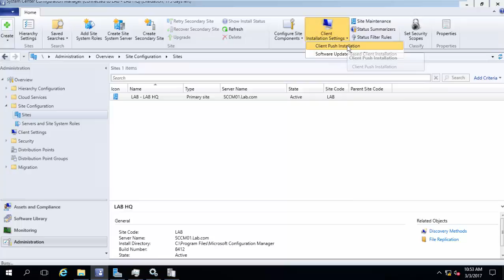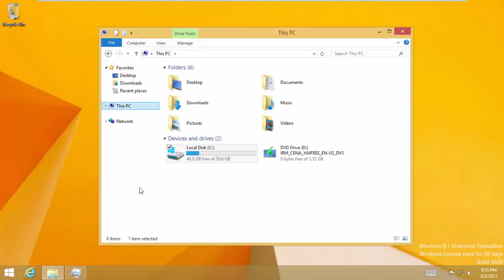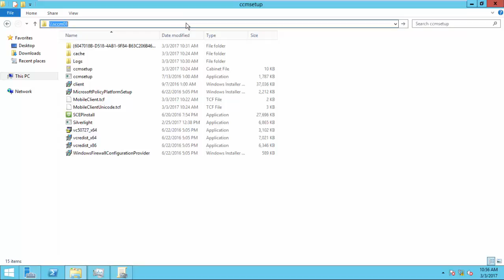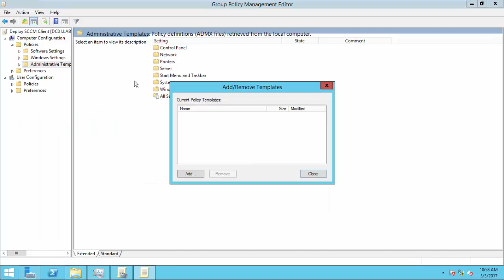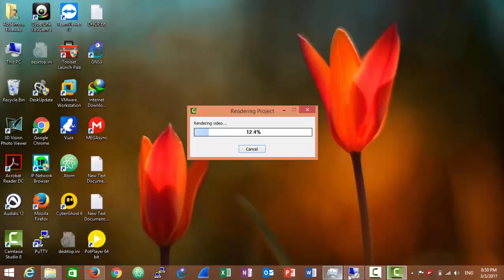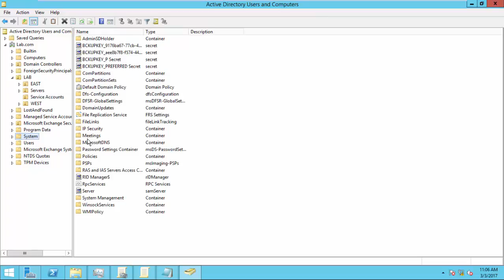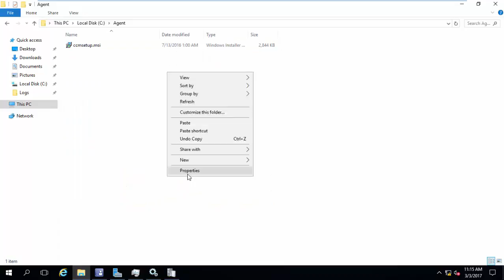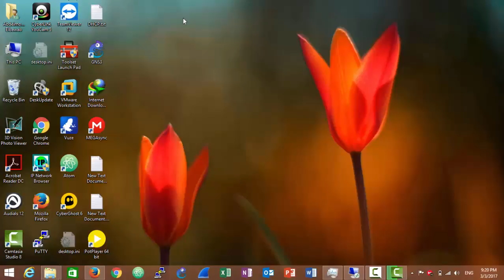09 - Automated Client installtion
This Video shows the different methods to Deploy SCCM Client Automatically